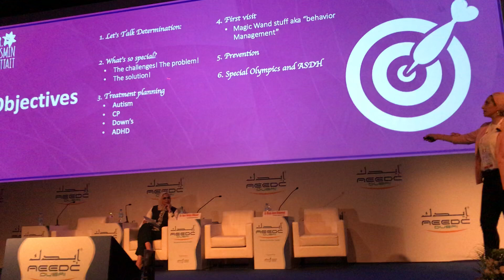Special Smiles: What's so Special-Aeedc 2019- Dr. Yasmin Kottait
Do you know what makes a special child's smile special?
This was part of my talk at Aeedc 2019, largest dental conference in the Middle East and second largest in the world.
For more about Pediatric Dentistry or Dr. Yasmin Kottait please check the
or follow the instagram shenanigans @dryasminkottait